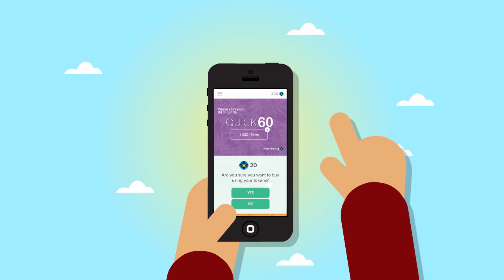Explainer Video with Simple Motion Graphic Character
An explainer video is a way to go if you’re trying to define a concept, service, or idea for your audience.

They come in many forms, from traditional animation, to 3D, to live-action and more. They also available in all genres, utilizing comedy or drama, depending on the theme.

This animated explainer video from our client clocks in a tight one minute-- they pack a lot of info in just a short time -- a service that not only helps you stay connected and purchased at a discount rate and can also potentially helps you get high for free!

Pitch your business idea with a remarkable explainer video. We create simple animated videos that explain your company’s value proposition in only one minute.